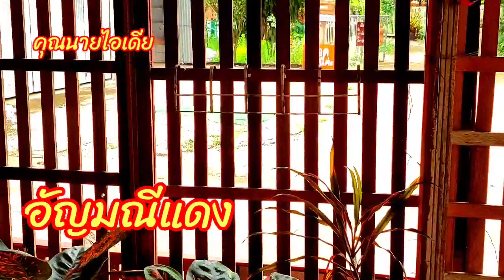คุณนายตื่นสายไอเดียจัดสวนหน้าบ้านสร้างรายได้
ไอเดียปลูกคุณนายตื่นสายแพรเซี่ยงไฮ้จัดสวนหน้าบ้านสร้างรายได้สวนเล็กๆหน้าบ้านจัดให้เป็นร้านขายต้นไม้ขายหน้าบ้านขายออนไลน์ทำคลิปวีดีโอแชร์ลง YouTube facebook tiktokวิธีเคล็ดลับการจัดกลุ่มต้นไม้กลุ่มชอบน้ำชอบแดดและชอบน้ำน้อยจัดเป็นโซนเพื่อการดูแลที่ง่ายขึ้นและทำให้ต้นไม้มีคุณภาพดีบอนสีเงินไหลมาลิ้นมังกรตะบองเพชรพลูด่างกวักมรกตไก่ฟ้าอัญมณีแดงอโกลนีมาสวนบ้านๆพันธุ์ไม้บ้านๆต้นทุนเป็น 0 บาท#คุณนายตื่นสาย